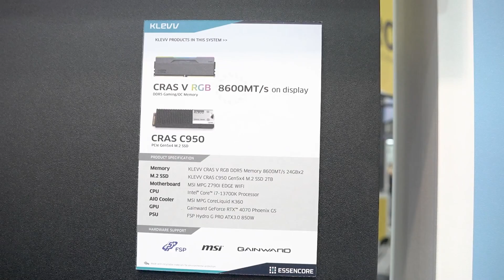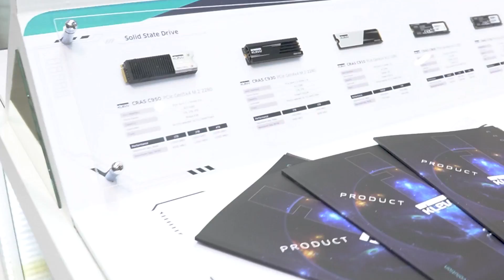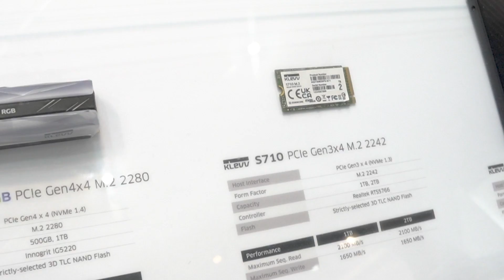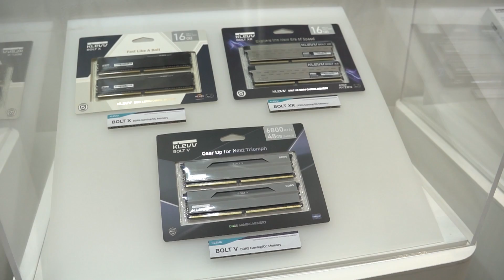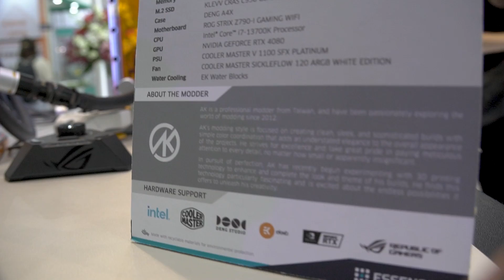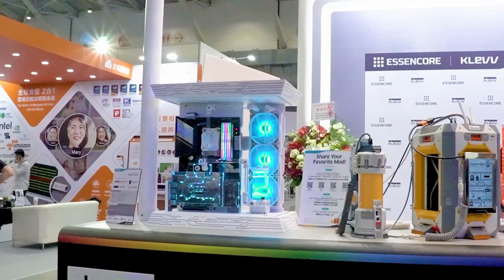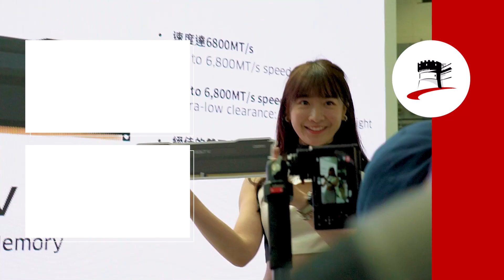Lihat Keseruan Uncle Hanny Di Booth KLEVV! | COMPUTEX 2023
Hari ini Uncle Hanny lagi ngunjungi booth dari Klevv di Computex 2023. Dan kayaknya banyak part-part dari Klevv yang menarik dan gak hanya komponen aja tapi juga ada demo unit dari Klevv yang punya desain keren dan menarik, jadi buat kalian yang penasaran sama konten kali ini jangan lupa tonton video kali ini sampai habis!